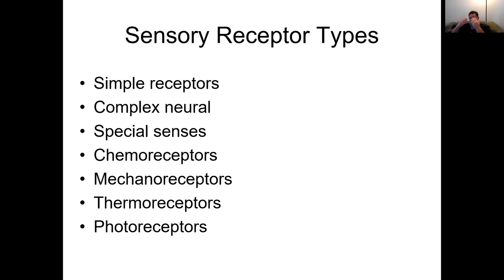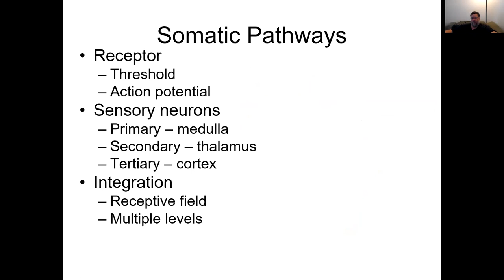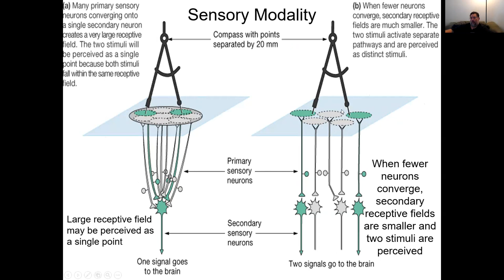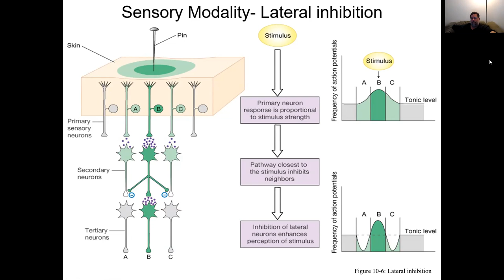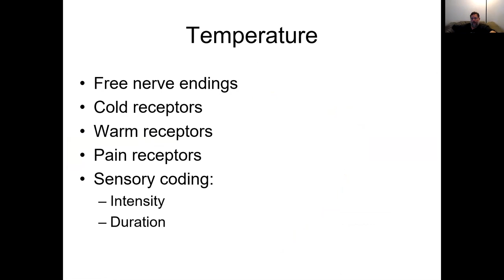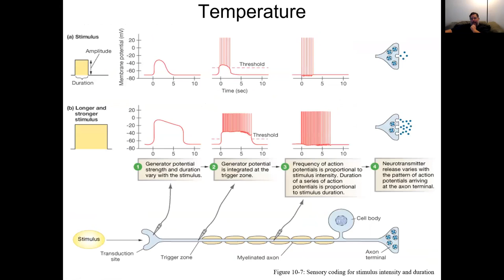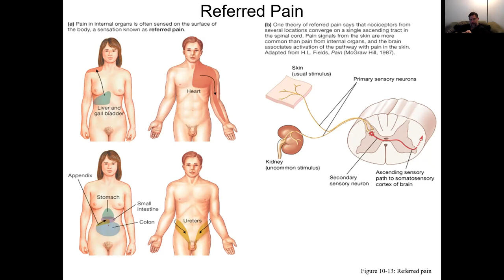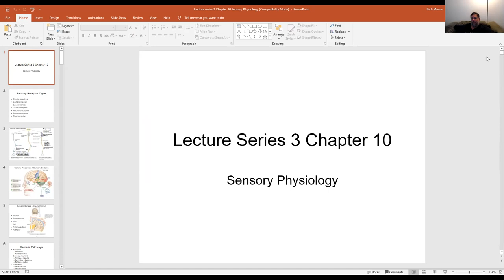Animal Physiology Lecture 10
Animal Physiology Lecture 10 - Types of receptors, Lateral Inhibition, gate control theory of pain modulation, referred pain, and sense of smell.